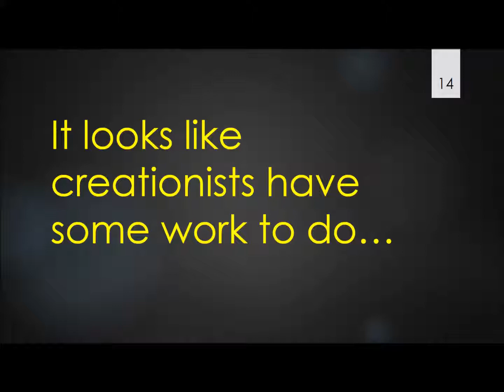Whitmore slide 14 audio and video